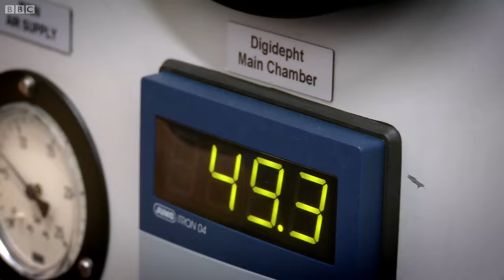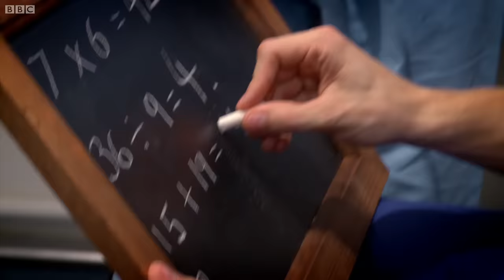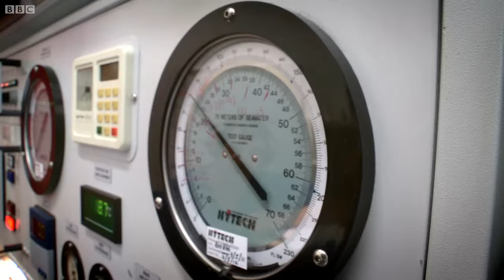How the Body Reacts to Pressure | BBC Earth Science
Greg Foot is under pressure as he and an inflatable friend attempt to dig to Australia.

Secrets of Everything
No query about life or the universe is too random or silly for science adventurer Greg Foot. Using brilliantly simple lo-fi demonstrations, hi-tech kit and extreme stunts Greg turns non-scientists into eager enthusiasts and reveals just how mysterious and incredible our world really is.

Welcome to BBC Earth Lab! Here we answer all your curious questions about science in the world around you. If there’s a question you have that we haven’t yet answered let us know in the comments on any of our videos and it could be answered by one of our Earth Lab experts.